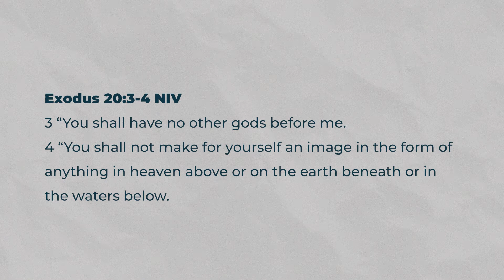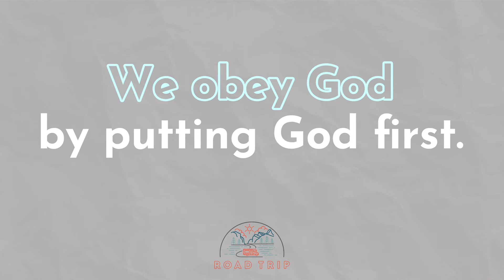CDA Kids Church Online | ROAD TRIP Week 1